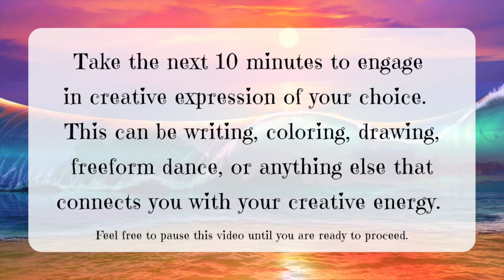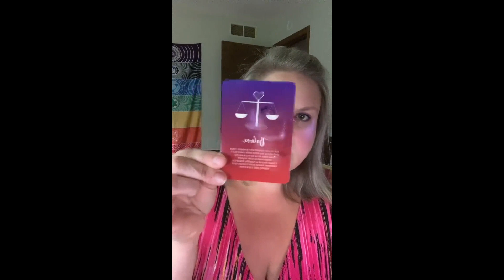Tapping to Release Victim Mentality, Creativity, & Reading “Power of Now” (Mindful Monday Replay)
Ready to empower yourself and manifest the life of your dreams?  I can help guide you during the process!: